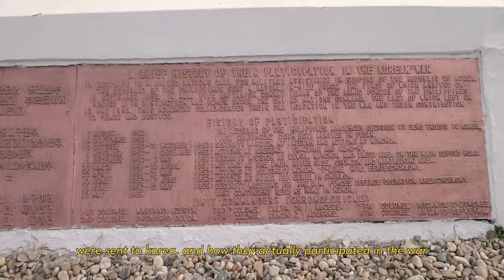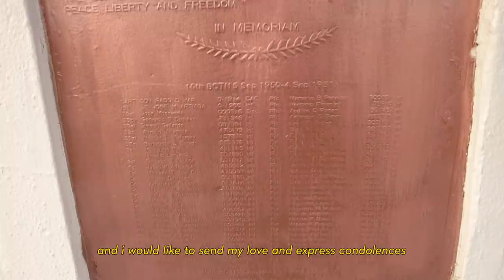Filipino Soldiers in the Korean War | Philippine Memorial Monument in Korea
Hey guys, for today’s video I visited the Philippine Korean War Monument in Goyang city. I discussed briefly about the history between Korea and the Philippines and shared my thoughts on it. I wasn’t able to visit the other memorial monument in Yeoncheon, but I definitely will whenever I make the time for it. The site I visited for today’s video is not so far from Seoul (around 20 min through car) so if you ever get to visit Korea, I suggest you to drop by this place as well! As always, thank you for your support! 🥺❤️

*References (Read more about it here!)

*Ministry of Patriots and Veterans Affairs (For war veterans and their descendants)

*FAQ
Age?
Height?
- I’m 168cm tall.
Editing Program?
- I use Adobe Premiere Pro.
Camera?
- I use Canon EOS M10 & iPhone XR.
Filipino?
- I’m 100% Korean, but I’ve lived in the Philippines for about 9 years.
KPOP?